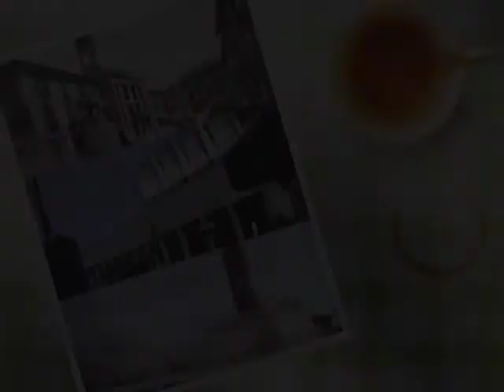01 Ex Upim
Prima domanda